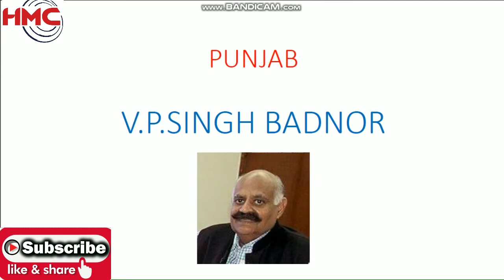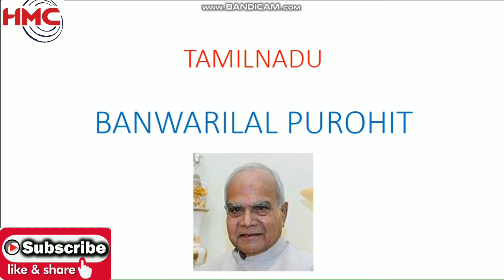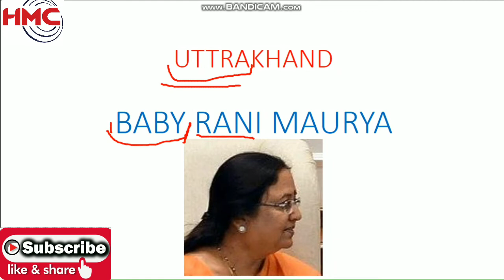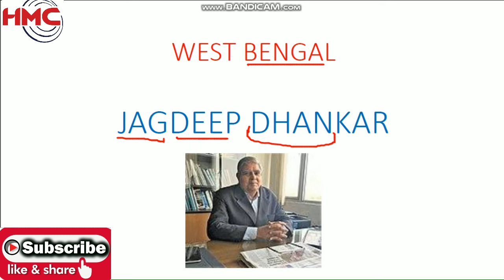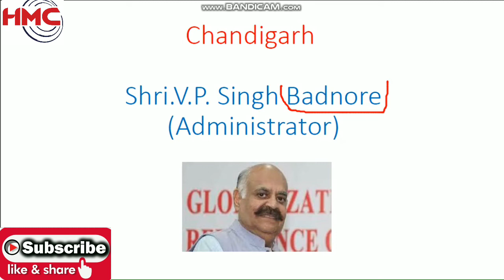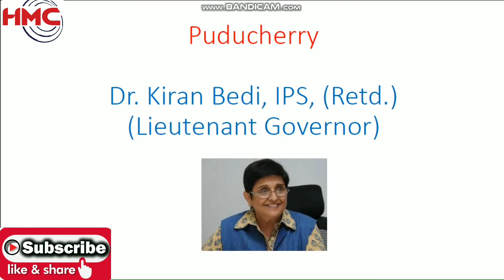राज्यपाल Part-2 2019 (updated) Trick | New Governor 2019 | Current affairs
राज्यपाल 2019 Trick | New Governor 2019 | Current affairs

 if u have any query then msg me on my gmail